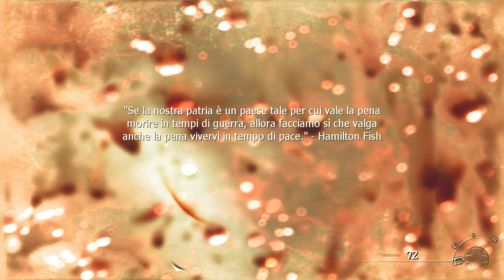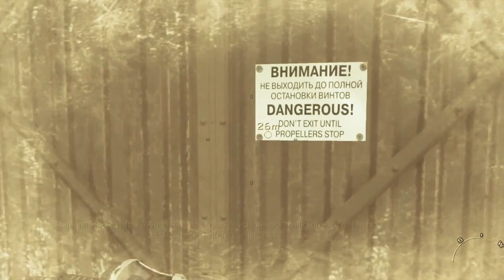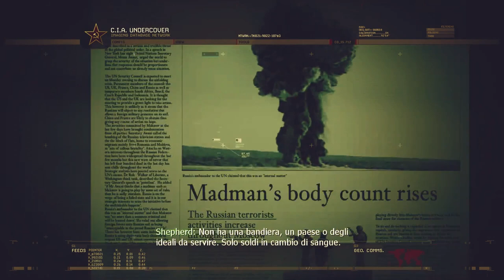Call of Duty MW2 2° Episodio Gameplay Full HD